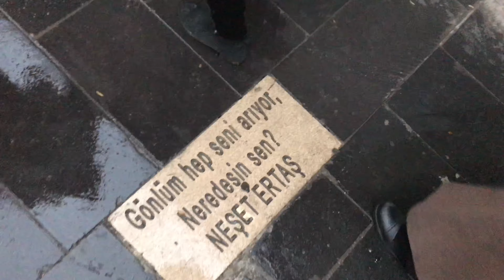VLOG • KOREDEN MARDİNE DOSTLUK 👭 | Bir Hafta Sonum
Bu hafta Kore’de tanışıp kardeşim gibi olan canımm Zeynep ile Mardin’de geçirdiğimiz bir hafta sonunu vlogladım . Umarım beğenir bol bol yorum yaparsınız. İyi seyirler, sevgiler ❤